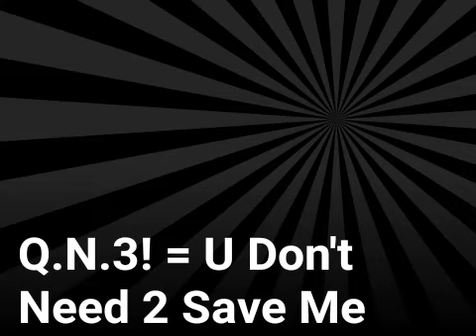Q.N.3! = U Don't Need 2 Save Me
New Rapper Out Now 2018, Q.n.3!